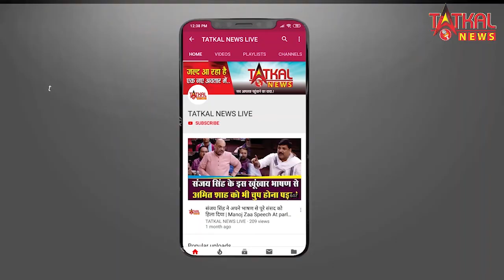जयताला परिसर मेंसुनसान जगह पर एक महिला का मिला शव || TatkalNewslive